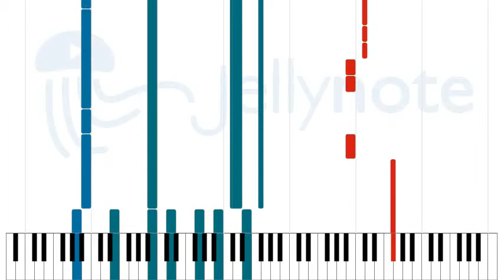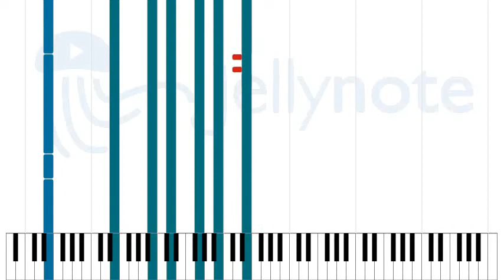Marooned - Pink Floyd [Sheet Music]